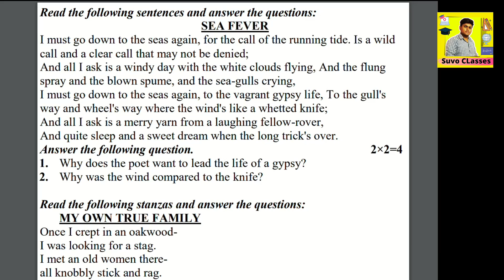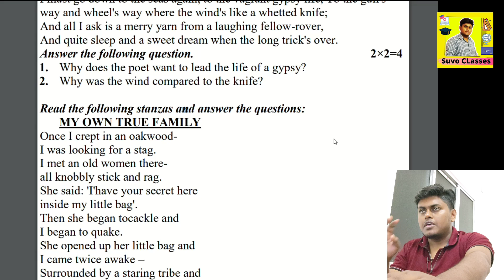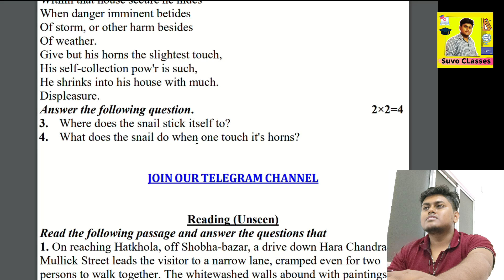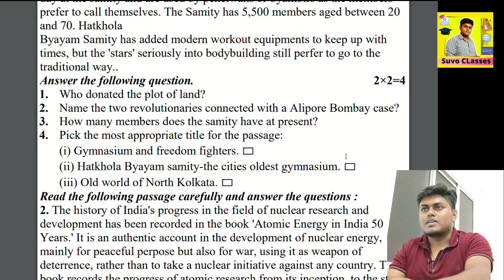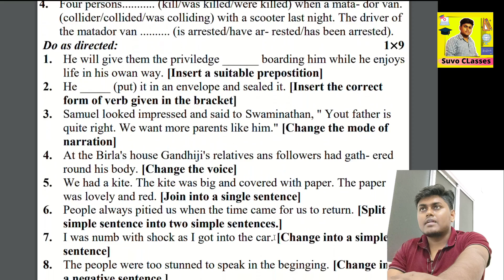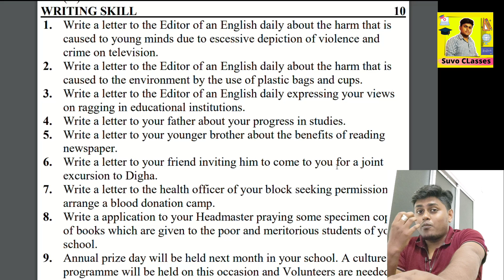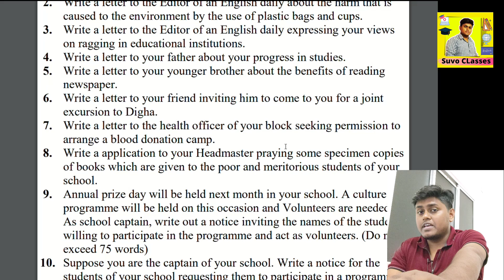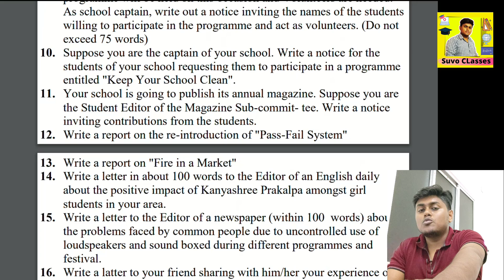class 10 english suggestion 2023 | madhyamik english suggestion 2023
Student Queries :-
mamun exclusive,madhyamik bengali suggestion 2023,madhyamik suggestion 2023 math madhyamik suggestion 2023